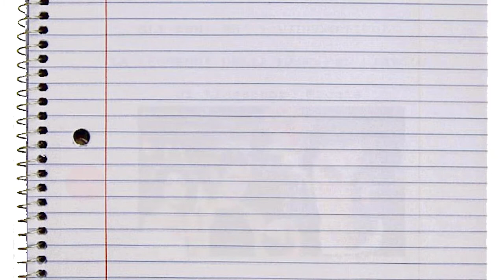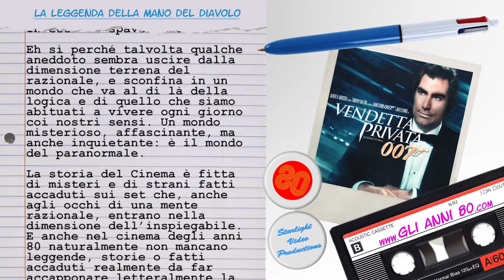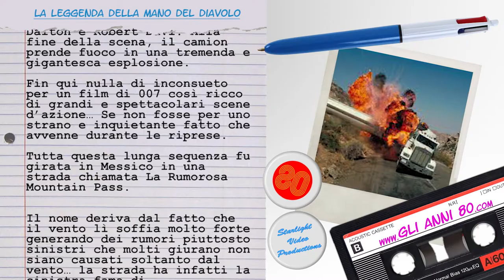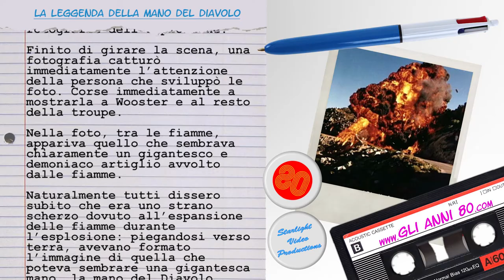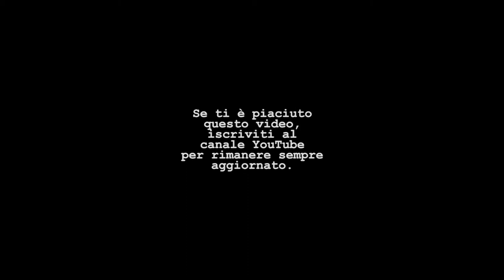I VideoArticoli - La Leggenda Della Mano Del Diavolo